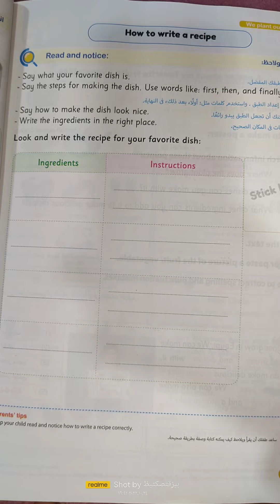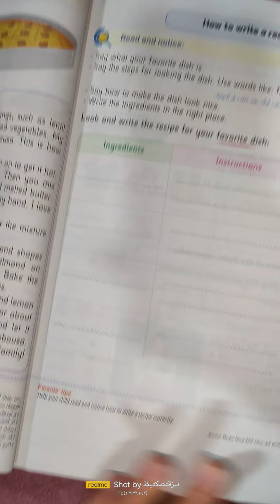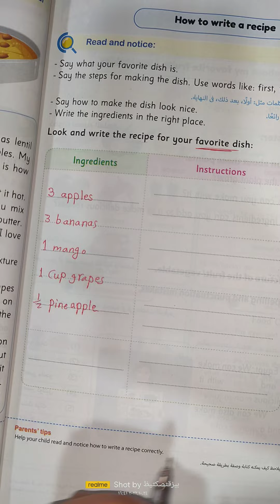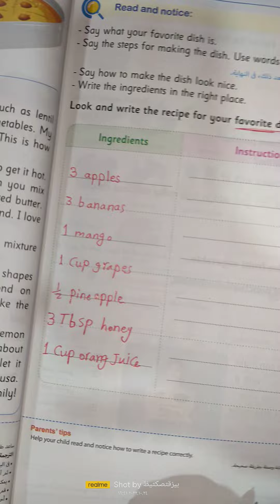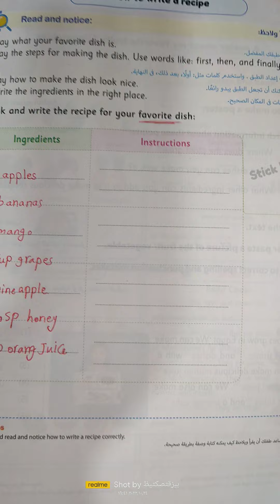هام جدا فى امتحان نوفمبر الصف الخامس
طريقة كتابة وصفة ومكوناتها بكل سهولة